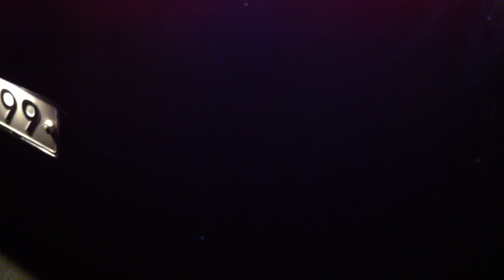포르테쿱 MJworks 티탄팁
12MY 포르테쿱 1.6 감마 GDI 엔드 교환 배기음
MJworks 엔드, MJworks 티탄팁